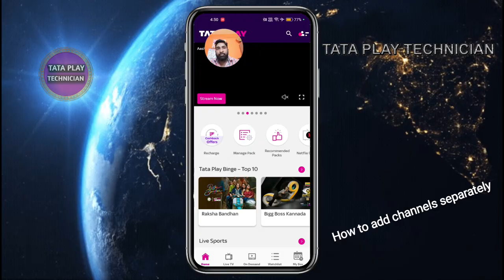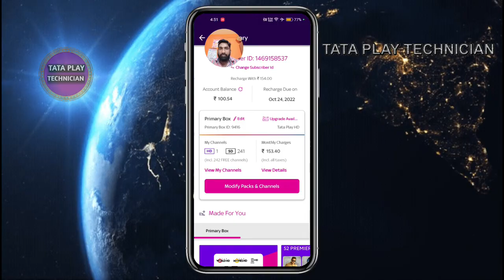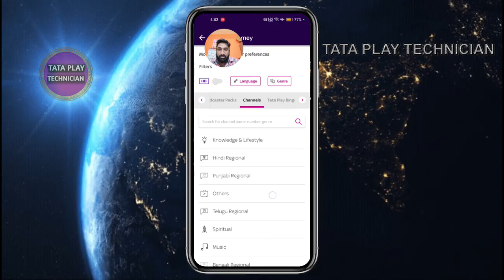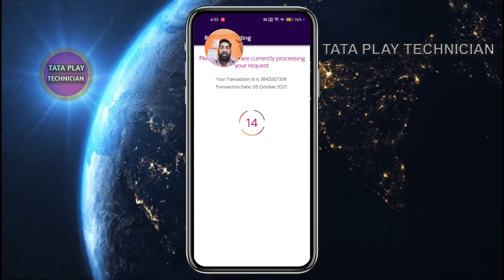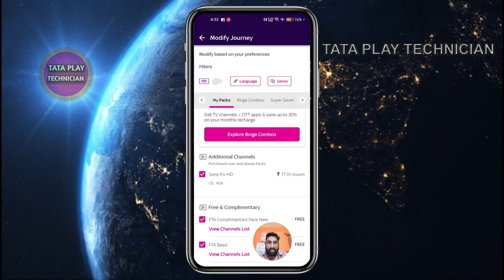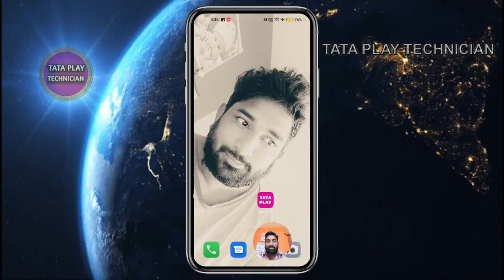How to add channels separately in tataplay